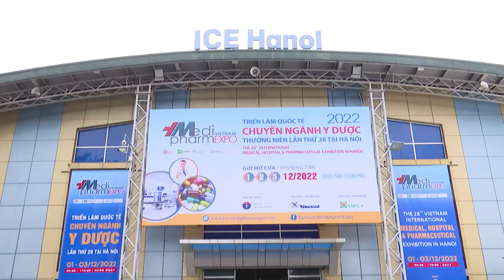Triển lãm Quốc tế chuyên ngành Y Dược lần thứ 28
Triển lãm quốc tế ngành y dược (Vietnam Medipharm Expo) lần thứ 28 quy tụ 200 gian hàng của 150 doanh nghiệp trong và ngoài nước giới thiệu về dược phẩm, thảo dược, thực phẩm chức năng; máy móc chế biến, đóng gói dược phẩm...Triển lãm quốc tế chuyên ngành y dược là sự kiện tiêu biểu trong ngành Y tế Việt Nam được tổ chức thường niên dưới sự phối hợp của Bộ Y tế và Bộ Công Thương…